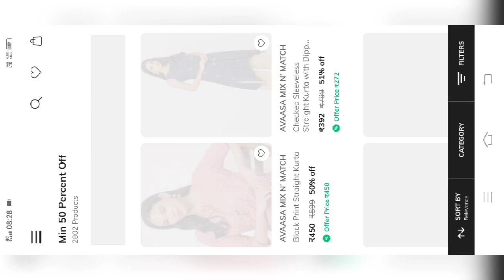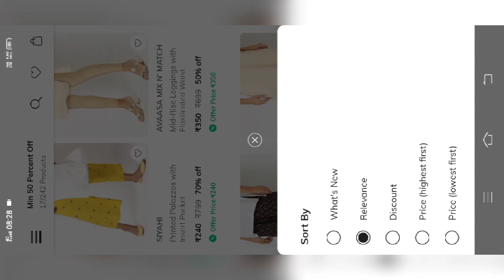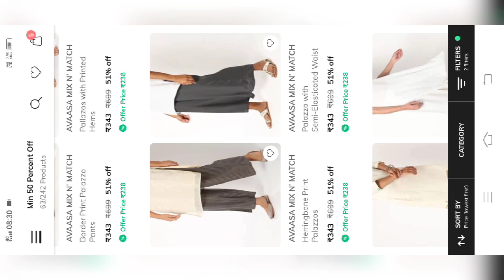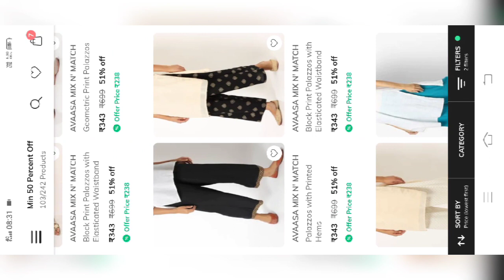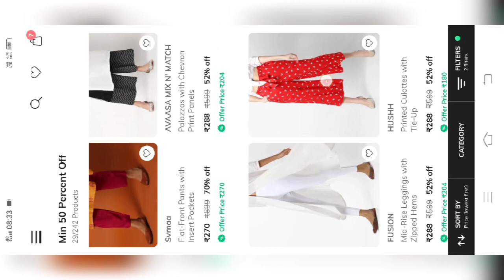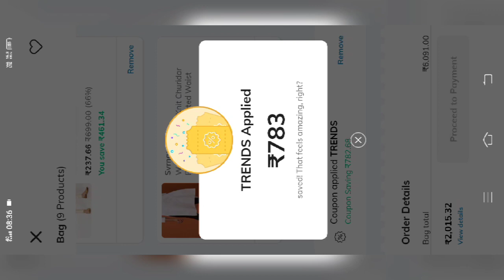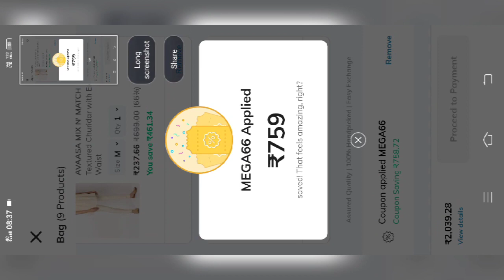Branded leggings and Palazzos New offer🔥 How to order Fusion branded leggings🔥New coupon 🔥COD Avail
In this video I shared avaasa branded leggings new offer and cash on delivery also available and how to order maximum discount. Don't skip the video. I hope you like this video.

DEEXR728N